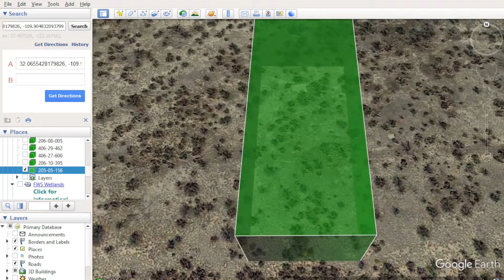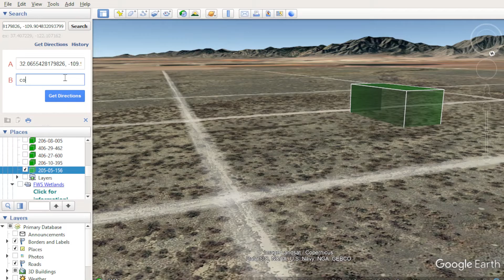Let’s please yourself! Best AZ Land Ac for Your Vacation Home in Cochise! 010 APN 205-05-156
Great opportunity! Land Marketplace Company proposes to buy 0.86 acres of centrally located land. Without realtor’s fee (this sale by owner – FSBO)!

Gift yourself the pleasure of spending time and owning your beautiful Vacation Home with mountain views in Cochise County, AZ state!

This property is nestled in a prime location away from the noise of the city, perfect for your vacation home. This property is an incredible diamond in the rough find for the outdoor lover looking to hike, camp, or ATV ride. Beautiful mountain views surround this land parcel, and its closeness to Mountain Glenn make this property very pretty and useful.

Not far from your future property there are many interesting and beautiful places such as Apache Station Wildlife Viewing Area, Amerind Museum, Sheep Canyon and others. You will be pleasantly surprised by the bewitching beauty of Mt Glenn and wildlife nature of Arizona state. If you need something, it will be happy to open the doors for you to the Bowlin's The Thing Travel Center. Besides, there are two International Airports that are situated closely. One of them is Bisbee-Douglas International Airport and the most popular is Tucson International Airport one hour away. Nearby US Highway 191, 25 minutes to Wilcox, and only a couple of minutes from historic Pearce, AZ.

Good news! You can double, triple or quadruple your pleasure as we have the same another three exact parcels bordering this one!

Payment Options that Offer Flexibility:
Option 1: Cash Price $3,800
Option 2: $119 Down Payment, $119/Monthly Payment, Term Length: 3 Years ($4,403 total)
Option 3: $79 Down Payment, $79/Monthly Payment, Term Length: 5 Years ($4,819 total)
Document Preparation Fee: $199

Call me or send a message. I will be happy to answer all questions and give more information.

Property Details:
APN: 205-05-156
Size: 0.86 acres
County: Cochise
State: Arizona
General Location: COCHISE, AZ, 85606
Legal Description: Subdivision: ARIZ SUN SITES #7 LOT 16 BLK 732
GPS Center Coordinates: 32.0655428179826, -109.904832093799
General Elevation: 1287 m or 4219 feet
Access to Property: via the dirty road W Essex Rd & N Desert View Rd.
Terrain: Dry Plain
Taxes: Approximately $/year. 15,38
Time Limit to Build: Permit is good for 2 years
Water: Would have to drill a well.
Sewer: Would have to install a septic system.
Power: Power poles visible to east on N Desert View Rd.

Property plat map, topographical map, other maps, and area photos are attached. Images are of property and/or nearby area.

Everything we know about the property is in this ad. Please read the entire ad as all the details are contained in this ad. Buyers should complete their own due diligence in addition to information provided in this listing; using resources provided throughout this listing and external sources available to land owners and investors.

County: Cochise, AZ
Municipality: Willcox
Parcel Id: 20505156
Zip Code: 85606
Owner: REAL ESTATE MARKETPLACE LLC
Acreage: 0.86 (deeded), 0.86 (calculated)
Land Use Code: 0013
Land Use Class: Residential
Land Cover: Shrub/Scrub: 0.81ac (94.8%), Grassland/Herbaceous: 0.04ac (5.2%)
Crop Cover: Shrubland: 0.84ac (97.7%), Grassland/Pasture: 0.02ac (2.3%)
Elevation Ft: 4219
Mailing: 2435 IRON POINT RD APT 1028
Section Township Range: 4-16S-24E
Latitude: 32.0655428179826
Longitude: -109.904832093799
School District: Benson Unified School District
Robust Id: AAAPo_TDb91cgrjI
Updated: 2022-04